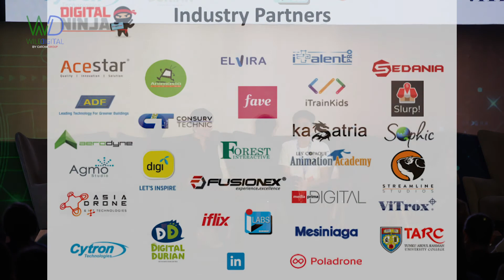Raising Future Talent - Wild Digital SEA 2019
Talent & Digital Entrepreneurship Vice President of MDEC, Dr Sumitra Nair chats with 14 year-old Ariff bin Amir Ali, a highschooler from MDEC's Digital Ninja program at the 5th Wild Digital Southeast Asia, 3 & 4 July 2019 at Le Meridien Kuala Lumpur.